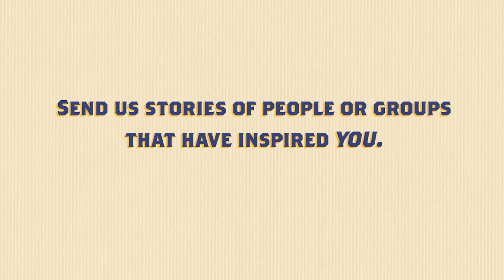Weekly Update June 22-26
This week's update is from the Local S6 picket line standing shoulder-to-shoulder with the hardworking men and women outside of BIW.

✅ In terms of legislative news this week, Criminal Justice & Public Safety, led by Senator Susan Deschambault - SD32, had a joint committee meeting with Judiciary. Despite a bat flying through the committee room at the start of the meeting, they were able to begin much-needed discussions about the current training practices at the Maine Criminal Justice Academy.

✅ Just a reminder — Senator Ned Claxton and I will be a part of a health care panel Facebook Live event hosted by Consumers for Affordable Health Care. Our friends from AARP Maine will be joining us as well. It'll be this upcoming Tuesday at 2 p.m.

✅ And for another friendly reminder—as hard as social distancing and mask-wearing have been, it really seems to have paid off here in Maine. As we see spikes going up in states that have been more relaxed with their policies, I'm grateful for all the sacrifices Mainers have made and continue to make to keep themselves and those around them safe.

✅ On Thursday night, I joined my brothers and sisters for COPE 2020, organized by the Maine AFL-CIO. It was great to see so many friendly faces and hear updates from so many of you.

✅ For this week's Dirigo Network Update, Assistant Majority Leader Senator Eloise Vitelli and I spoke with a few of the strikers about what a fair contract could look like. All workers deserve to be paid their worth and treated with dignity. BIW workers are no different.